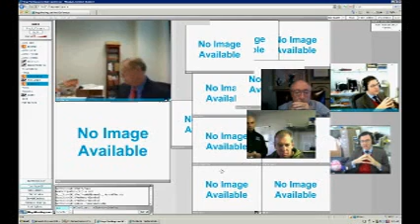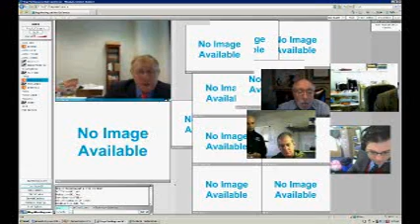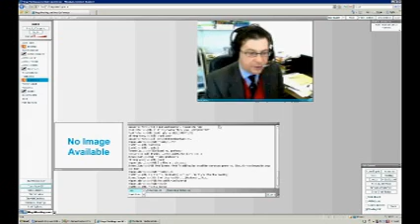International Tax & Tax Treaties December 12, 2007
found some of my 2007 international tax & tax treaties lectures from my online international tax program (going to post the 1997 international tax & tax treaties lecture videos as soon as I can find and then convert them).  I pioneered online education in the early nineties from South Africa and for historical reasons will post those 1994-95 materials and audios as well.  William Byrnes